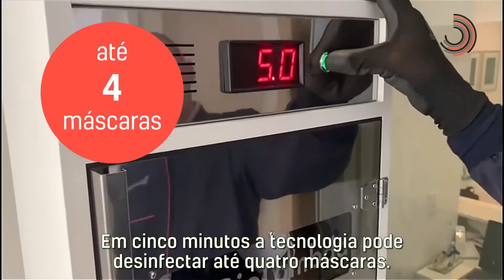BioLambda desenvolve equipamentos de luz ultravioleta C com a Fapesp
Nós criamos uma linha de equipamentos que emitem radiação ultravioleta C (UVC) para descontaminação de objetos, superfícies e ambientes, contribuindo para redução dos riscos de contaminação pelo novo coronavírus (SARS-CoV-2).

Este vídeo feito em colaboração com a Agência Fapesp mostra a praticidade e a segurança que os equipamentos da BioLambda oferecem para o usuário.

Biolambda - Tecnologia ultravioleta contra vírus e bactérias